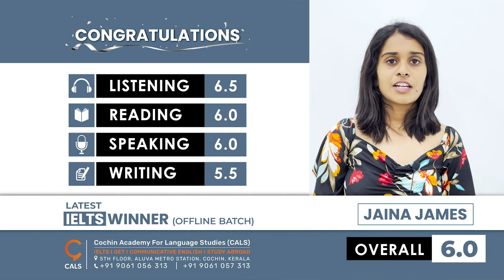IELTS RESULT 2022 | JAINA JAMES | BAND 6.0 | CALS COCHIN, ALUVA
Congratulations 🌟
For you great achivement

Cochin Academy for Language Studies (CALS)
IELTS| OET | SPOKEN ENGLISH| STUDY ABROAD

📍5th Floor Aluva Metro Station, Kochi, Kerala.